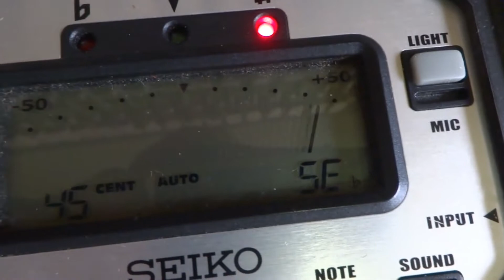ヤマハU3M大阪府大東市にお嫁入り（整備前）